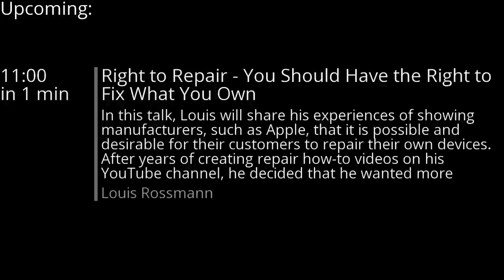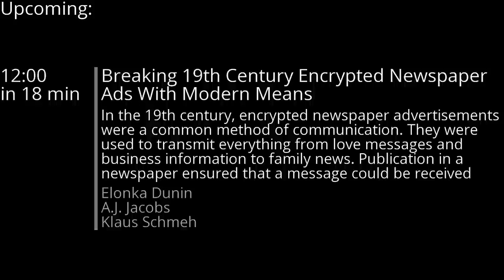A New HOPE (2022): Right to Repair - You Should Have the Right to Fix What You Own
Saturday, July 23, 2022: 11:00 am (Little Theatre): In this talk, Louis will share his experiences of showing manufacturers, such as Apple, that it is possible and desirable for their customers to repair their own devices. After years of creating repair how-to videos on his YouTube channel, he decided that he wanted more people empowered to repair their devices, rather than replace them with new ones - with the old ones becoming toxic waste in landfills. After years of seeing manufacturers fighting hard to keep people from having the right to repair their own property, Louis decided to fight back and become involved with Right-to-Repair, which has, over time, become a movement, with the very real possibility of becoming law. This talk will show you how worthwhile - and fun - it is to repair what you own!

Louis Rossmann